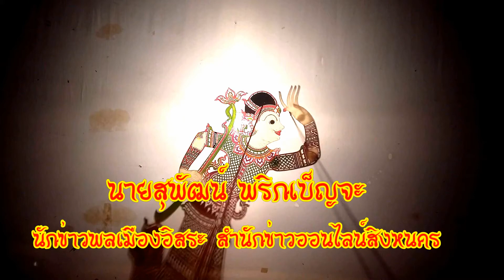ข่าว เทศบาลเมืองสิงหนคร เคารพธงชาติทุกวันจันทร์